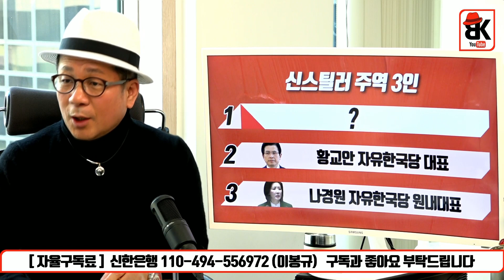3위가 나경원, 2위와 1위는? [김신애]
3위가 나경원, 2위와 1위는? [김신애]